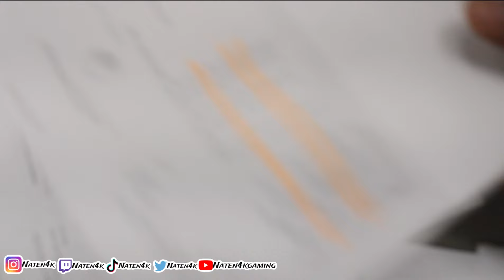School Q&A GONE WEIRD!!(MUST WATCH!!) | Vlogs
Link to gaming channel and twitch channel below! YAL SUB UP
link to socials in channel banner